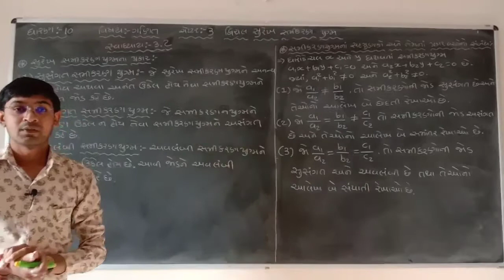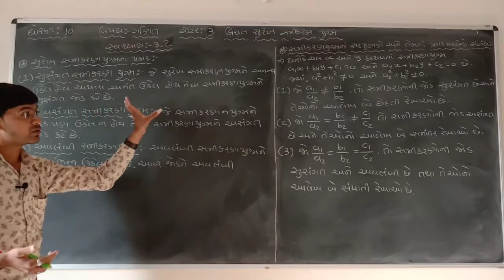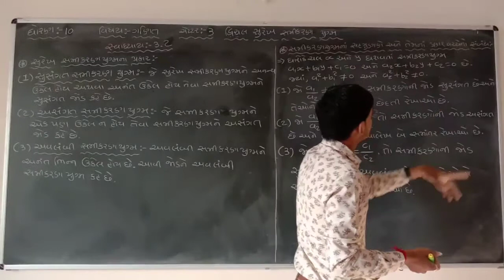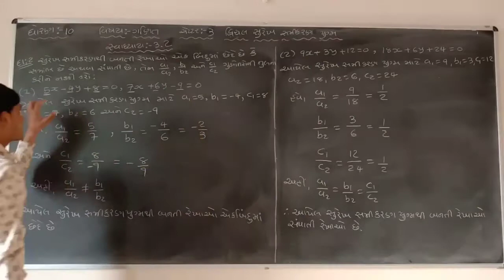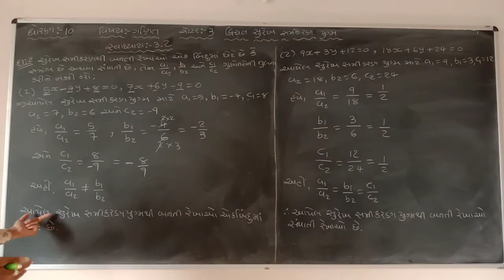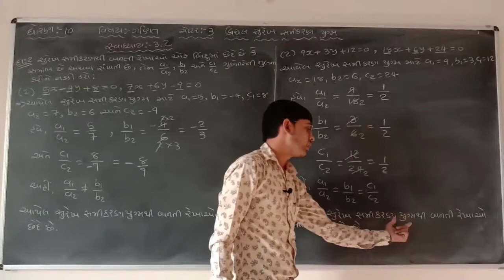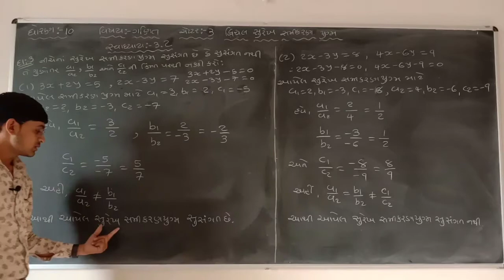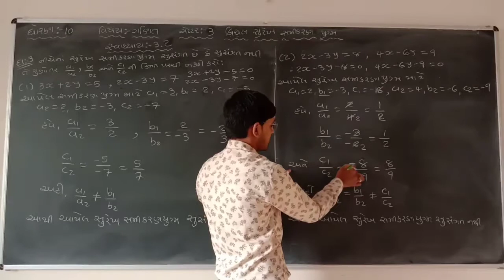ધોરણ-10 ગણિત || ચેપ્ટર:-3 દ્વિચલ સુરેખ સમીકરણ યુગ્મ || સ્વાધ્યાય:-3.2 (દા નં 2,3)